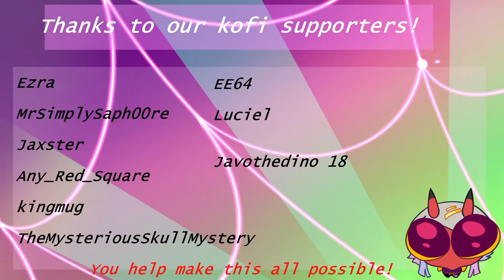MOUTHWASHING IN VR - Vrchat Funny Moments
Mouthwashing but Curly is aggressively Scottish and the entire crew are having a mental breakdown.

Do not take anything in this too seriously.

🎥 Video Content:

0:00 - Intro
0:22 - Jimmy's killing hand
1:40- Curly's Meeting
 3:02 - Curly tweaking
3:50 - Swansea Vs Curly
7:40 -Medbay Curly hits different
8:32 - Team Peptalk
9:50 - It's all falling apart
10:47 - Outro

⋆｡ﾟ☁︎｡⋆ Cast:
Jimmy - @VolticGlitch
Curly - @EggOnYourLeg
Anya - @CosmicFeline
Daisuke - @themysteriousskullmystery2748
Swansea - Dust

 (including public discord server) ⏬️

⋆｡ﾟ☁︎｡⋆｡ ﾟ☾ ﾟ｡⋆